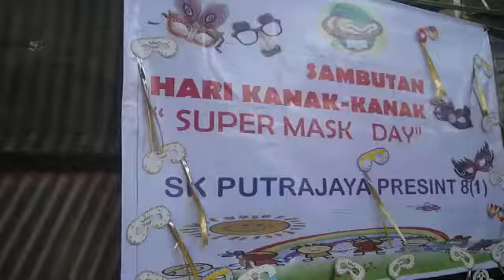Super Mask Day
Sambutan Hari Kanak-kanak Peringkat Sekolah
26 Oktober 2017